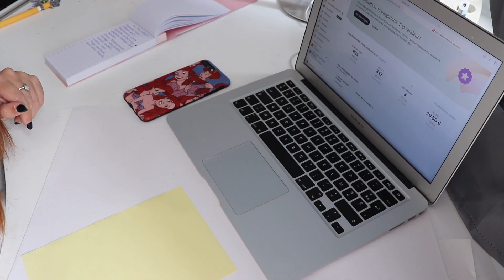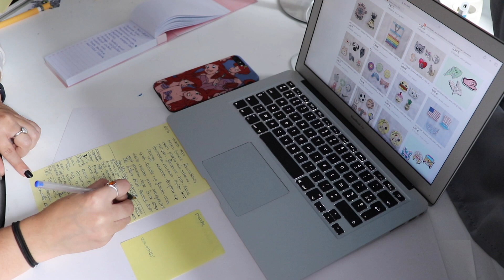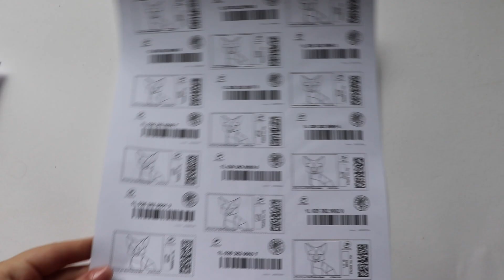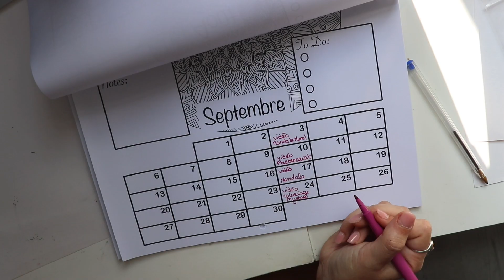Mandala mural, soldes, custom Adidas , tous mes gros projets !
Je vous dévoile les derniers projets du moment!
Le planning est chargé comme toujours mais j'avance dans mes partenariats et commandes !

Ma boutique Etsy est juste ici, toutes mes créations et stickers y sont disponibles :)

Pour me soutenir dans mes projets et apparaitre sur la liste de mes tipeurs, tu peux aller juste ici:

Où m’écrire?
Cendre Arts BP 60215
59524 HAZEBROUCK CEDEX

Ma tablette est
- Ipad Pro 10,5 pouce
- stylet pencil apple

Mes applications de dessin sont:
amaziograph : 1, 09€
procreate : 10,99€

Mon ordinateur est un macbook air

Mes imprimantes sont:
- A laser: la Brother HL-L8260CDW
- A jet d'encre: la Canon imagePROGRAF PRO-300

Bonne journée/soirée/ nuit (au choix) :)